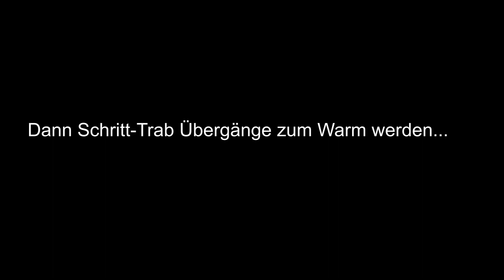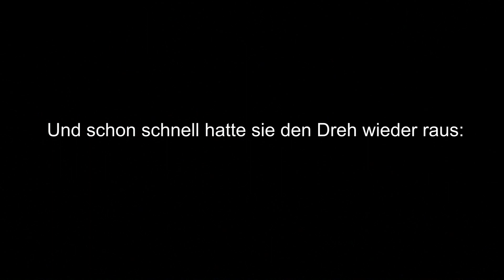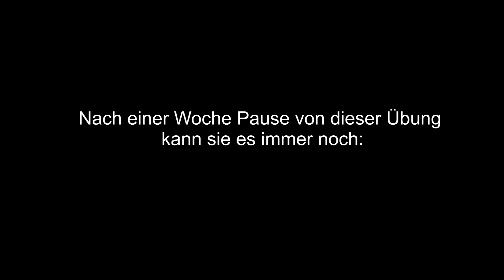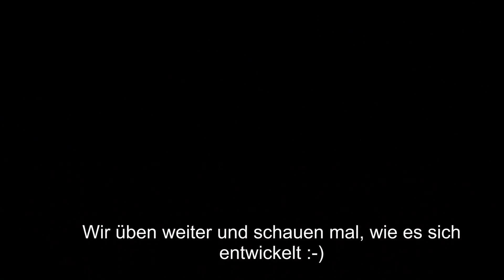Patience lernt Spanischen Schritt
Patience ist meine Reitbeteiligung. Seit Kurzem üben wir Zirkuslektionen. :-)